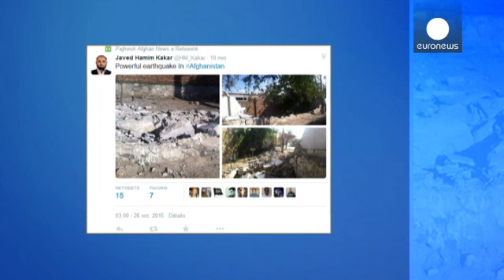Violento terremoto tra Afghanistan e Pakistan: almeno 11 morti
mondo - Una violenta scossa di terremoto si ГЁ verificata tra Afghanistan e Pakistan. Un primo bilancio ancora provvisorio parla di almeno 11 morti e un